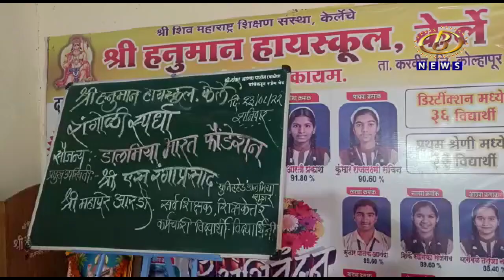कोल्हापूर जिल्हयाच्या ग्रामीण भागात हर घर तिरंगा अभियानाला उत्स्फूर्त प्रतिसाद